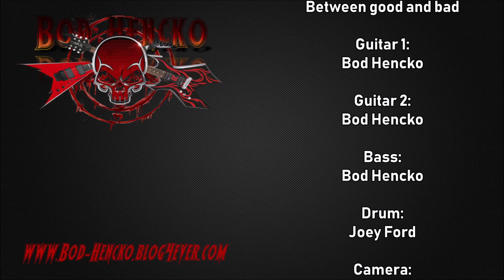[Official Clip] Bod Hencko - Between good and bad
Between godod and bad, premier clip officiel et piste 05 de l' album When the devil squeezes up of my soul.

Vidéo réalisée par LBC.